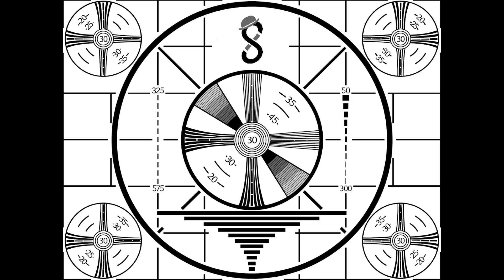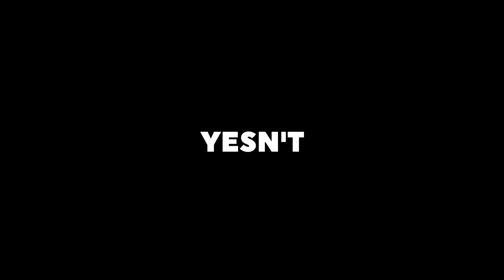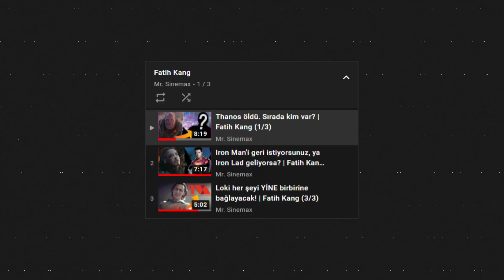LOKIVERSE! Kang Geliyor | Loki 4. Bölüm: DERİN ANALİZ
Bu hafta, geçen bölüme kıyasla temposu daha yüksek bir bölümle karşılaştık Loki dizisinin dördüncü bölümünü elimden geldiğince yorumlamaya çalıştım, iyi seyirler =)